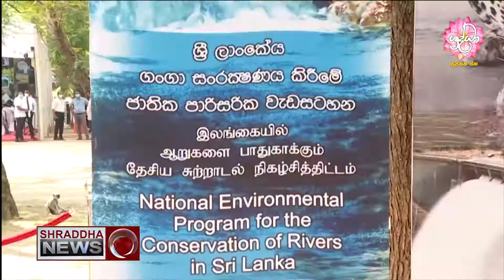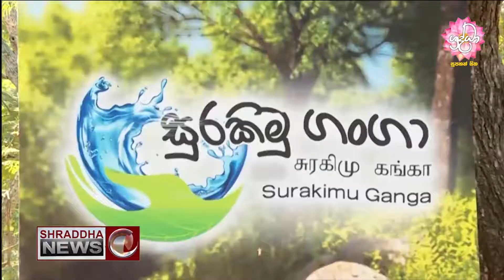සුරකිමු ගංඟා ජාතික වැඩසටහන ඇරඹේ...(2021-03-22)